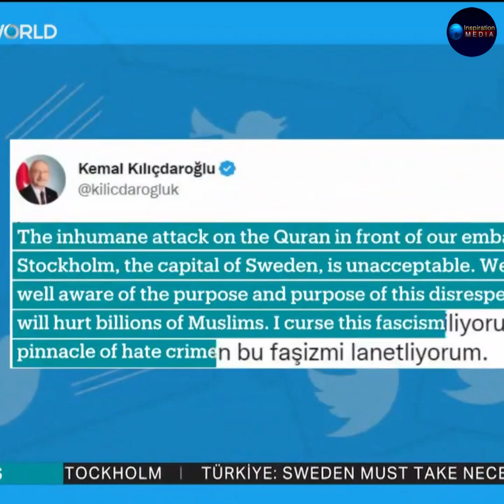সুইডেনের কোরআন অব*মাননা !! তুর্কিদের জীবন বাজি !